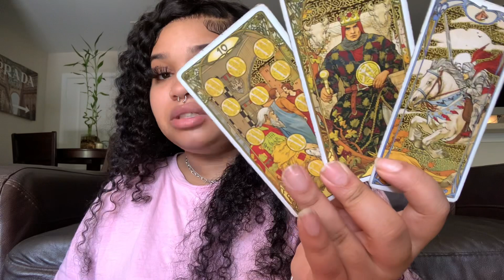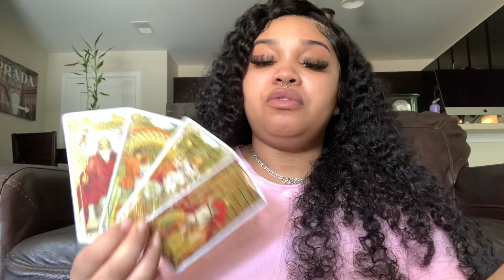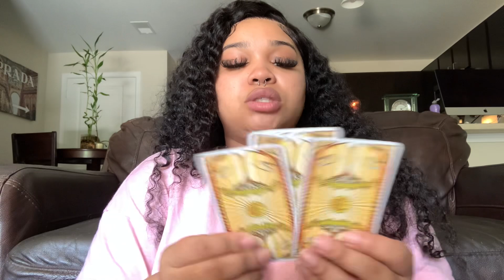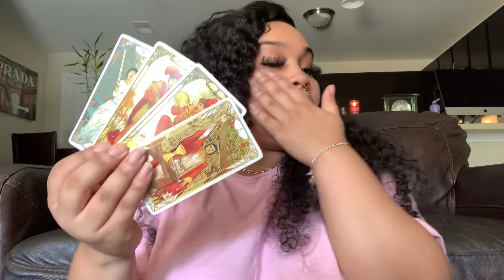Aquarius THIS FRIEND/FRIEND GROUP & SIDE BITCH THATS HIDING ARE WORKING TOGETHER 😂🎭🍒